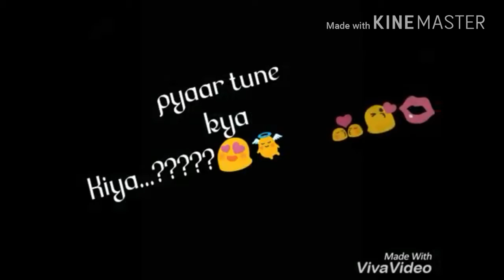Pyar tune Kya kiya what's app status